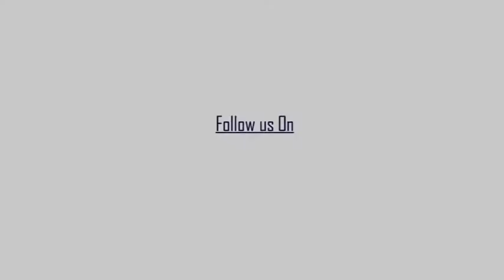চন্দননগরের জগদ্ধাত্রী পুজো মণ্ডপে মুখ্যমন্ত্রী মমতা বন্দ্যোপাধ্যায়